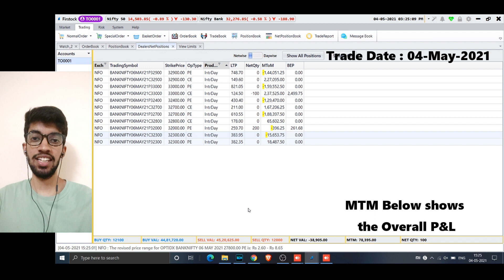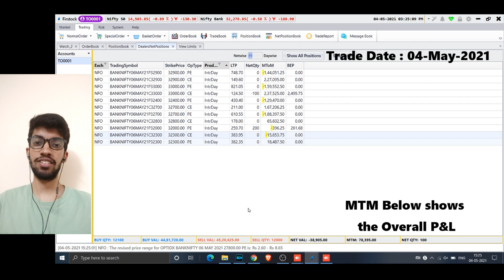(03-04 May-2021) Optionables Live BankNifty Trading | Post Market Report | Rs. 1,00,000 Loss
This is a live stream of trades taken by Optionables in the proprietary trading account.

candlestick Strategy,
technical analysis,